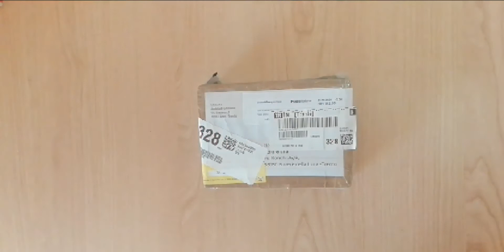video assemblaggio Sedia Steltman creata con stampante 3D - studente GIULIA BERTI